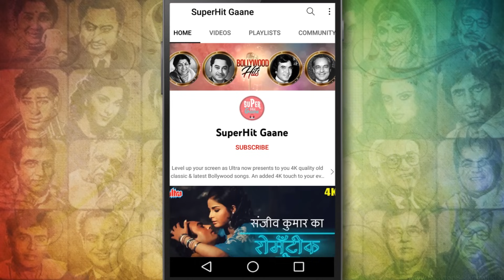दो बातों की तमन्ना [HD] विनोद खन्ना और भारती का रोमांटिक सॉंग : किशोर कुमार,आशा भोसले | हम तुम और वो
Enjoy watching the soulful 'Do Baton Ki Tamanna' in HD from the movie "Hum Tum Aur Woh (1971)" Starring Vinod Khanna & Bharti , the song is sung by Kishore Kumar & Asha Bhosle and composed by legendary ' Kalyanji Anandj'.

                        Aruna Irani, Bipin Gupta, Chandra shekhar.

🔸 Lyrics of Do Baton Ki Tamanna :

      Do baton ki
      Mujhko tamanna
      Ha do baton ki
      Mujhko tamanna
      Tum jo mano to
      Kehdu mai sajna
      Ek dil todna na
      Duja sath chhodna na
      Hai manjur to bolo
      Ha do boton ki
      Mujhko bhi tamnna
      Kehdu jara sunna
      Ek dur jana na
      Duja pyar todna na
      Mujhko tamanna
      Kehdu mai sajna

      Lo ummido ke ab phul
      Khilne lage khilne lage
      Mere hotho pe tere geet
      Palne lage palne lage
      Mere geet bhulna na
      Meri preet todna na
      Mujhko bhi tamnna
      Kehdu jara sunna

      Teri palko ki chhav me
      Baitha rahu baitha rahu
      Teri julfo ke phulo se
      Lipta rahu lipta rahu
      Meri bat modna na
      Sath mera chhodna na
      Mujhko tamanna
      Kehdu mai sajna

      Mere man ki jo
      Dhadkan tere sath ho
      Tere sath ho
      Meri har bat fir
      Pyar ki bat ho
      Mujhko bhulna na
      Mera hath chhodna na
      Hai manjur to
      Bolo ha ha ha
      Mujhko tamnna
      Mujhko bhi tamnna.